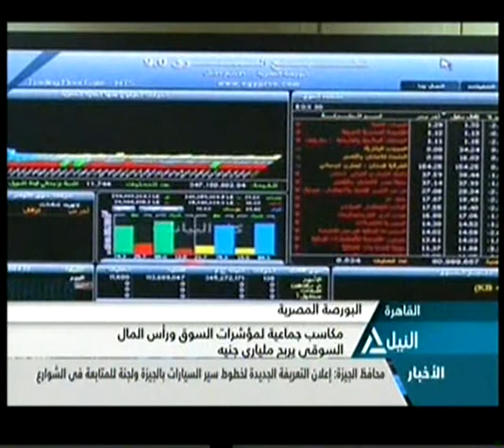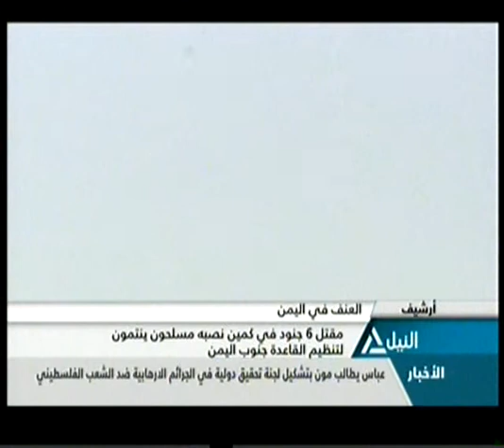بانوراما النيل الثامنة مساءً 6-7-2014